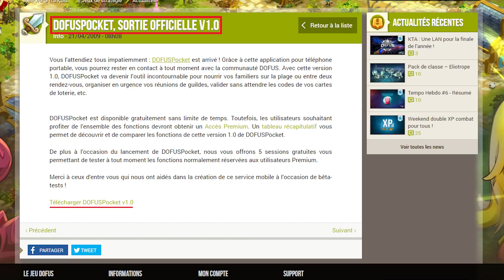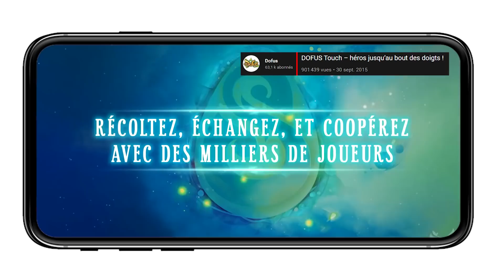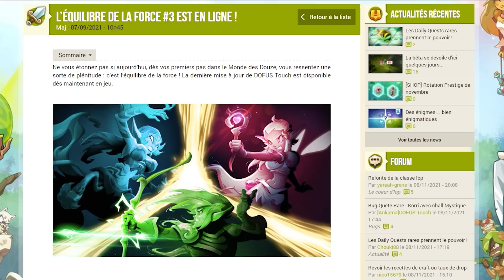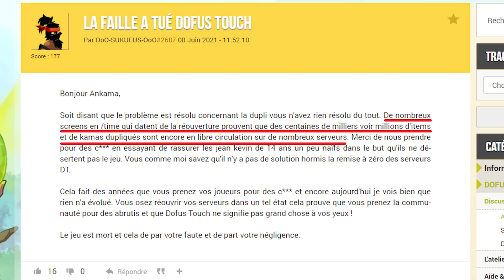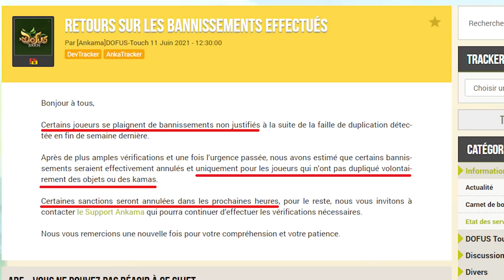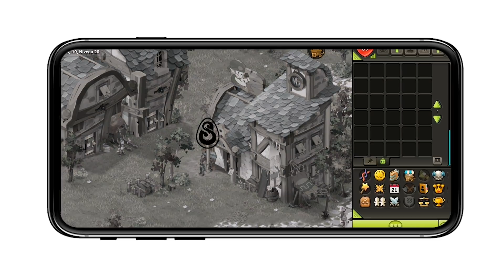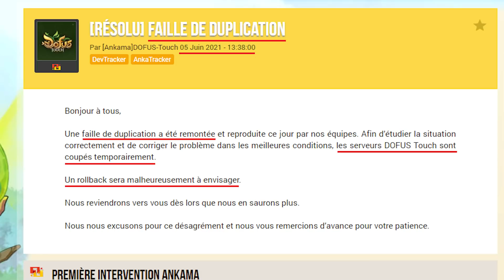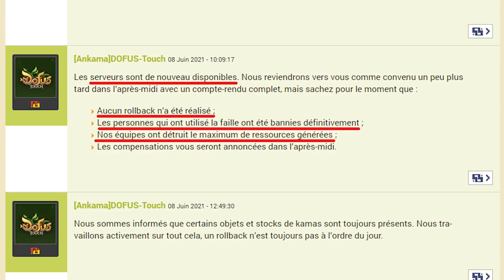La FAILLE DUPLICATION de DOFUS TOUCH !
Bonjour à tous et bienvenu ici Epic ! On aborde enfin Dofus Touch, la version mobile de Dofus qui a malheureusement connu une grosse faille de duplication au mois de juin 2021. Des milliers d'équipements ont été dupliqués, des milliards de kamas ont été générés et un rollback est intervenu sur l'ensemble des serveurs... Tout ces problèmes ont duré presque 1 semaine entière et on revient en détail sur tout ce qu'il c'est passé.

Un grand merci à vous pour tous les messages que j'ai reçu et surtout à la personne qui a bien voulu témoigné sur la découverte de la faille.